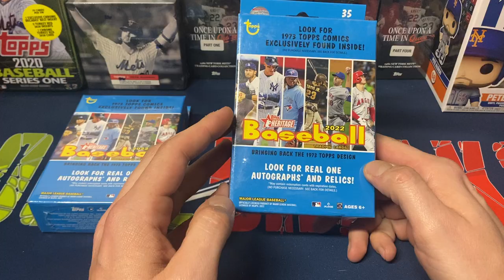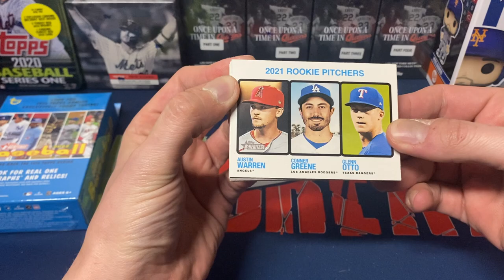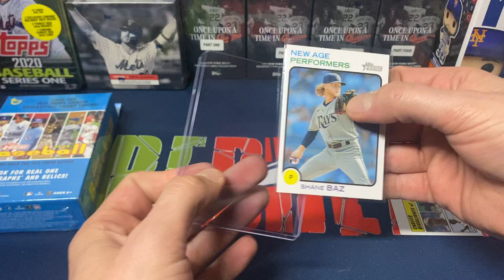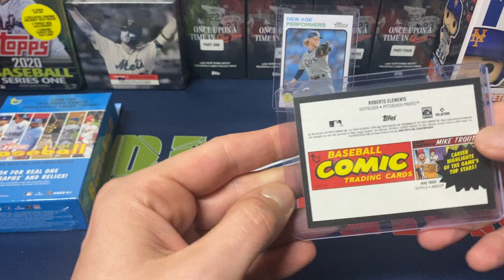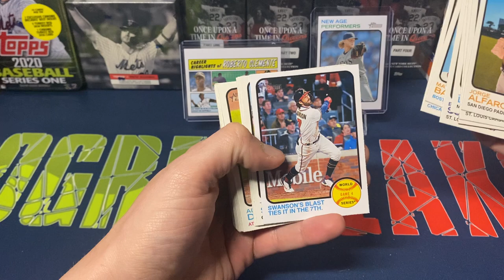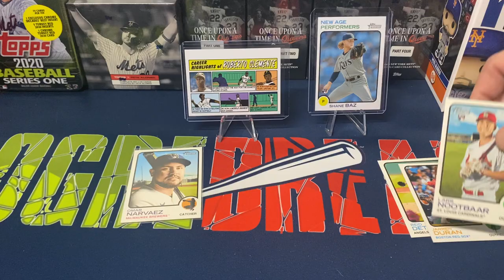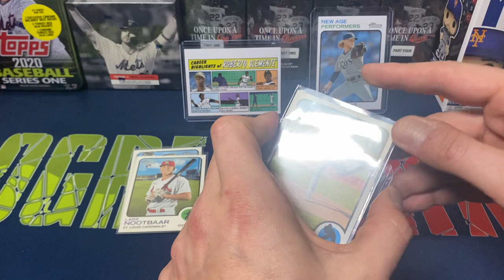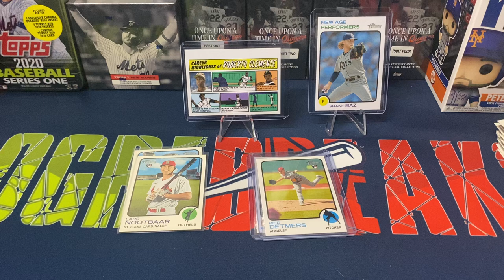2022 Topps Heritage Hanger Box Opening!!! Seeing How These Compare To The Other Retail Packages!!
Opening 2 hanger boxes of 2022 Topps Heritage baseball cards!! 35 cards per box for 11.98 at Walmart